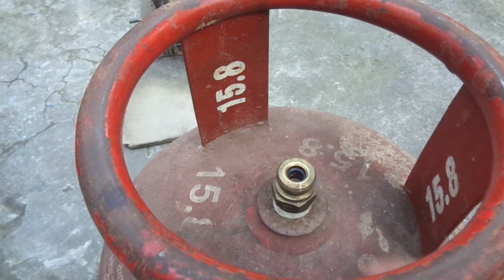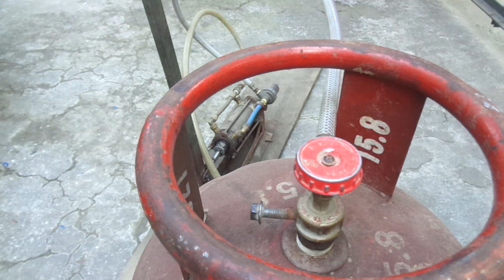How to Fill LPG⛽ Gas in Car at Home 🚗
how to fill lpg in car
How to filling LPG gas from Cylinder to Car in home
how​ to fill lpg gas in car
how​ to fill lpg gas in cylinder

Why can't I fill my car up with gas?
When you fill up, the vapors inside the gas tank need to move and expand. They do so through a charcoal canister and purge valve. The vapors are stored there until the car is running. ... If the purge valve or charcoal canister are damaged this can cause problems when filling up.
LPG Transfer Pump
car lpg gas filling motor,
car lpg gas filling,
car lpg gas filling motor price,
lpg gas filling motor for car,
lpg gas filling motor for car price,
filling up lpg car,
lpg filling in car,
car gas fill motor,
how to fill lpg gas cylinder,
gas filling motor price,
gas filling dc motor,
lpg car filling at home